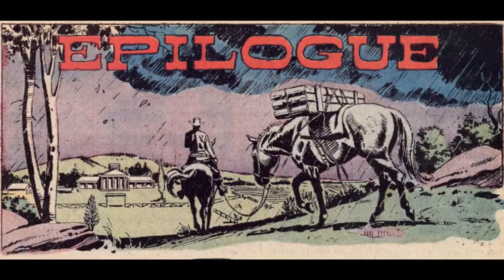Classic Jonah Hex 01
Jonah Hex is a fictional character, a western comic book antihero that appears in comic books published by DC Comics. The character was created by writer John Albano and artist Tony DeZuniga. Hex is a surly and cynical bounty hunter whose face is horribly scarred on the right side. Despite his poor reputation and personality, Hex is bound by a personal code of honor to protect and avenge the innocent. The character is portrayed by Josh Brolin in the 2010 film adaptation of the same name. Thomas Jane provided his voice in a DC Animated short film.